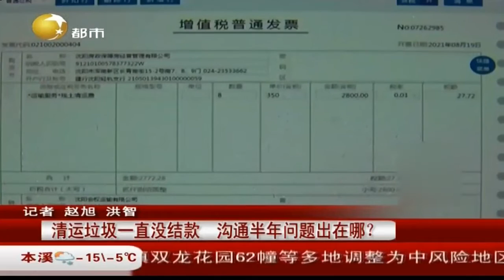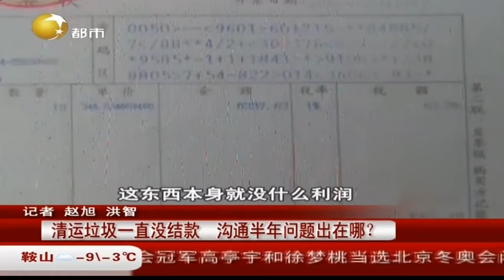清运垃圾一直没结款，沟通半年问题出在哪？